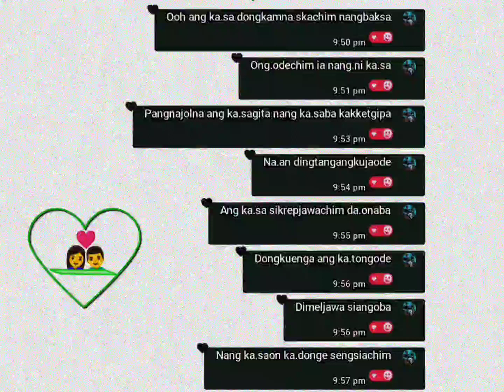Oo ang ka.sa nangbaksa ong.na skachim/mr benzamin mk/ garo love song#status